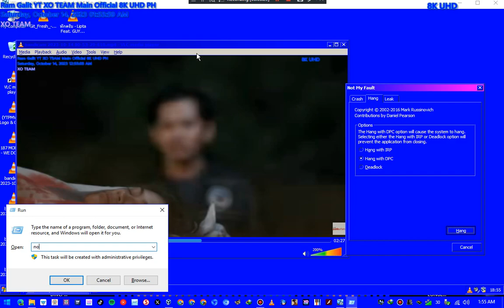Wish Ko Lang Screaming Has BSOD VM #428 Warning 18+